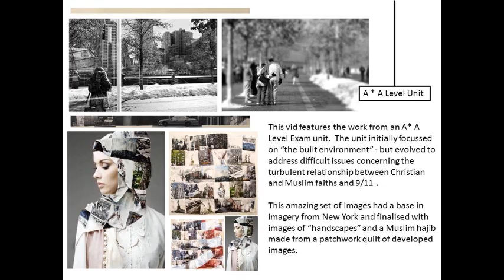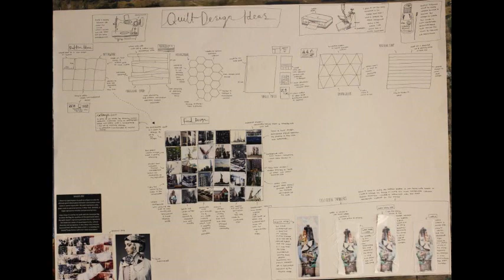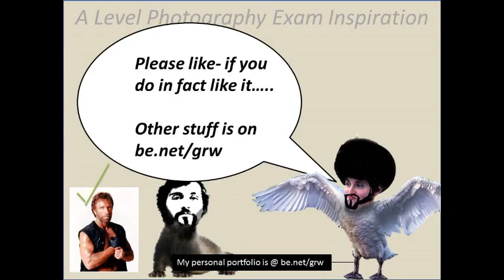A-Level Photography A* Unit: "BUILT ENVIRONMENT"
This vid features the work from an A* A Level Exam unit.  The unit initially focussed on “the built environment” - but evolved to address difficult issues concerning the turbulent relationship between Christian and Muslim faiths and 9/11 .